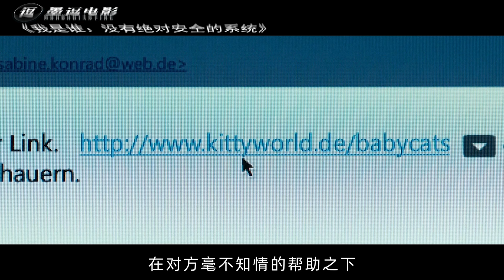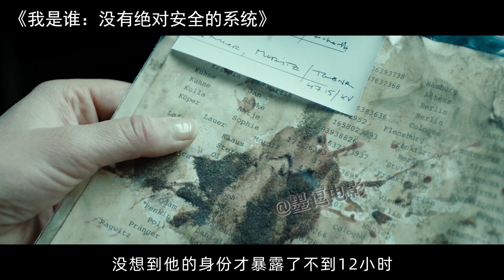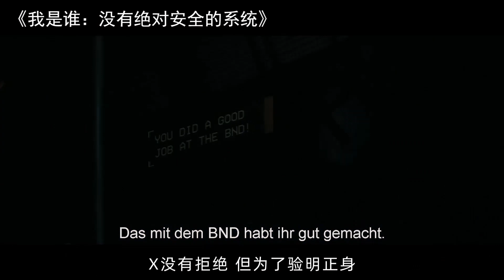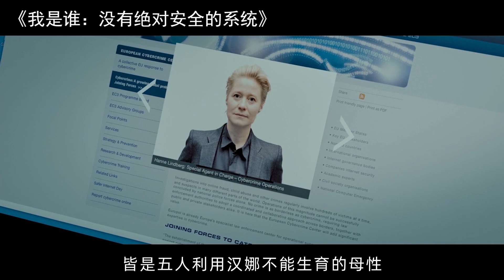这才是黑客电影的巅峰之作！外卖小哥挑战暗网之神，惹怒黑白两道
这是一部犯罪悬疑电影，主要讲述的是天才黑客挑战暗网之神，犯下众怒，引来黑白两道同时追杀的故事。  犯罪电影  悬疑电影  反转电影  黑客电影  惊悚电影  德国电影